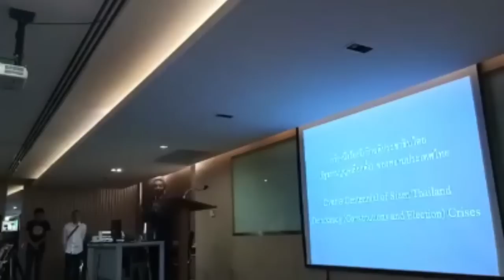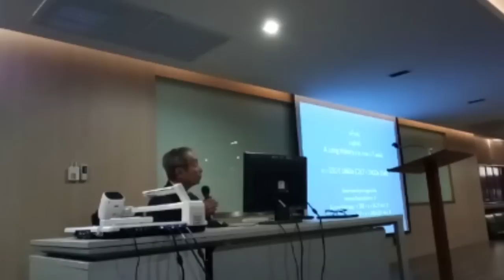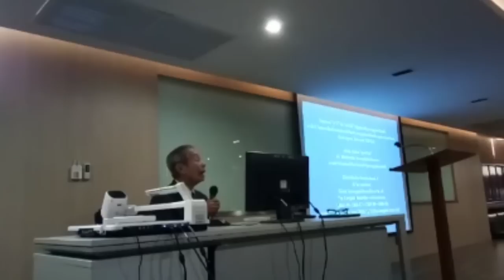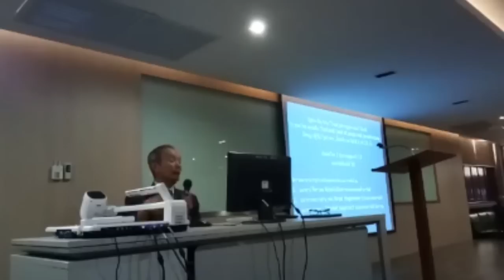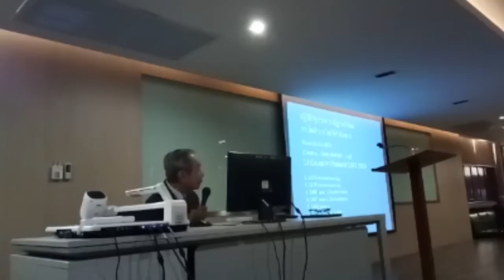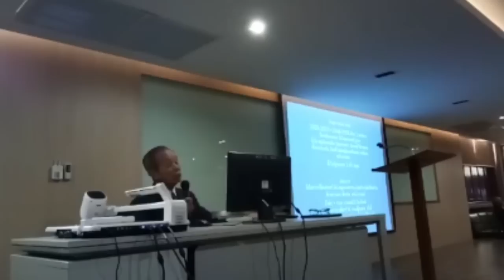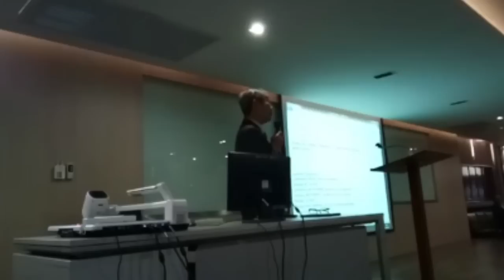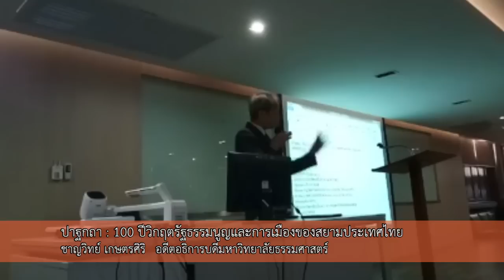ชาญวิทย์ เกษตรศิริ: หนึ่งร้อยปีวิกฤตรัฐธรรมนูญและการเมืองของสยามประเทศไทย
10 ธ.ค. 2560 ที่คณะศิลปศาสตร์ มหาวิทยาลัยธรรมศาสตร์ ท่าพระจันทร์ กลุ่ม Third Way Thailand  และกลุ่มฟื้นฟูประชาธิปไตยได้จัดงานนิทรรศการการเมืองเนื่องในวันรัฐธรรมนูญ โดยมีปาฐกถาพิเศษหัวข้อ 'หนึ่งร้อยปีวิกฤตรัฐธรรมนูญและการเมืองของสยามประเทศไทย' โดยชาญวิทย์ เกษตรศิริ

“วิกฤตประชาธิปไตยของเราในปัจจุบัน ถ้าขยายความ เอาเข้าจริงมันเป็นเรื่องวิกฤตรัฐธรรมนูญ กับวิกฤตของการเลือกตั้ง และผมจะตบท้ายด้วยการดูเรื่องอำนาจกับบารมี คนบางคนมีอำนาจ แต่ไม่มีบารมี บารมีเป็นเรื่องที่ต้องสะสม และอันนี้เป็นปัญหาที่กำลังเผชิญประเทศของเรา”